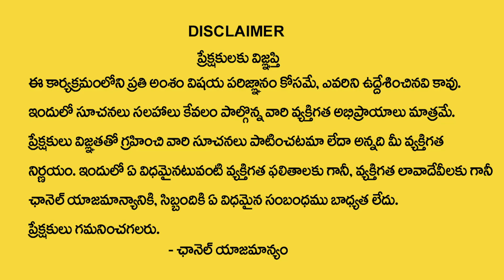ప్ర‌తి రోజు చ‌ద‌వాల్సిన మంత్రం ఇదే...| Very Important Mantra For Daily Life | Sri Guru Karunamaya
Watch►